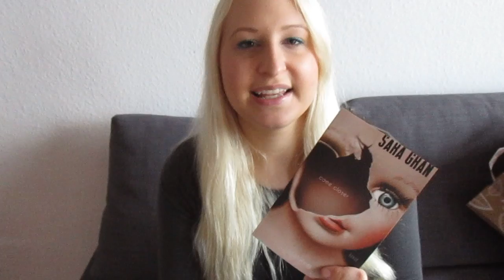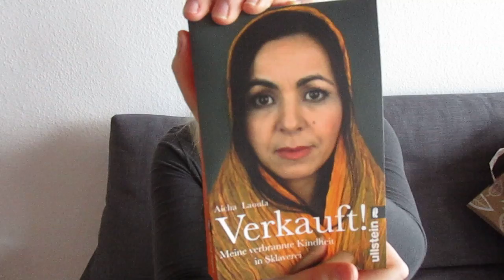Gelesen, Belesen, Bücherkrieg